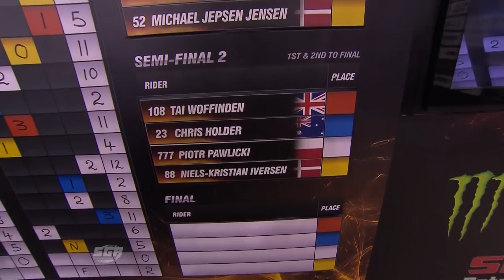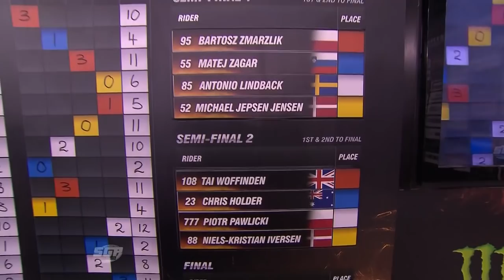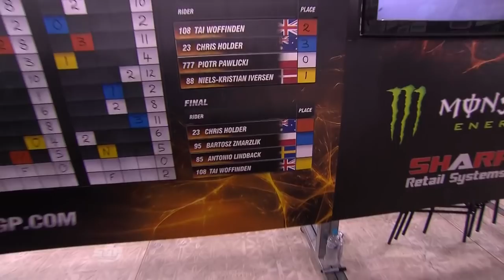2016 AUSTRALIAN SGP 🇦🇺 | FULL EVENT REPLAY | SGP Rewind ⏪